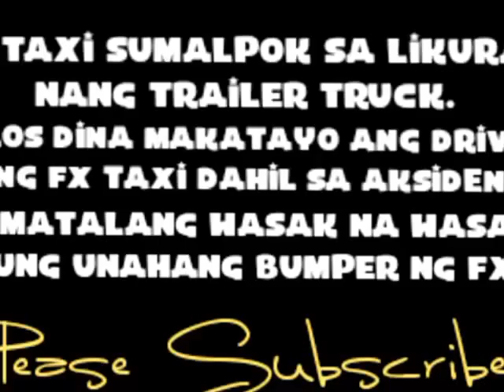FX TAXI SUMALPOK SA LIKURAN NANG TRAILER TRUCK.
March.12,2015 nang madaling po into nang yari.driver ng fx taxi halos dina makatayo.